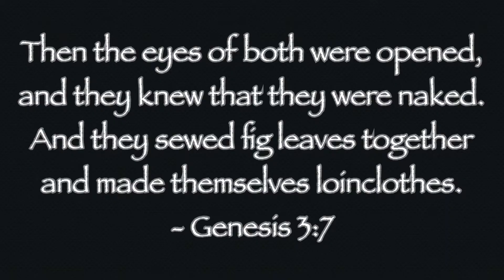Genesis 3:7 “A Covering”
Derick and Evan discuss the significance of the covering that the man and woman make for themselves in the garden.